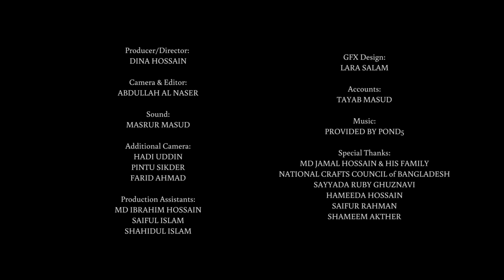Jamdani Weaving Process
Unlike other forms of handloom weaving, Jamdani has always been the work of two weavers – the ustad or master and his apprentice. The two must work in unison to weave the perfect patterns. This video looks at the labour-intense process of Jamdani weaving.

Know more about the Jamdani Festival at Bengal Shilpalay, Dhanmondi - a celebration of the proud heritage of Jamdani weaving in Bangladesh and the skill and creativity shared by its weavers:

The Jamdani Festival was inaugurated by the Hon'ble Minister for Education Dr Dipu Moni at 5 PM, on 6 September 2019, at Bengal Shilpalay, Dhanmondi. The Hon'ble Minister of State for Cultural Affairs Mr K M Khalid, Mayor of Narayanganj Dr Selina Hayat Ivy and the President of the World Crafts Council Asia-Pacific Region Dr Ghada Hijjawi-Qaddumi was present on the occasion as special guests. The President of the National Crafts Council of Bangladesh Mr Rafiqul Islam chaired the inaugural ceremony. The Mastercraftspersons Award ceremony were given on the same day to honour the most gifted master weaver and apprentice for their skills and contributions to the community.

The Jamdani Festival:
*An exhibition showcasing reproductions of century old Jamdani fabrics and sarees, as well as original antiques loaned from museums and private collections from Bangladesh and abroad.
*Screening of 4 short films exploring the designs and weaving process of Jamdani, and the life of a weaver.
*Live demonstrations by weavers.
*The Mastercraftspersons Award ceremony to honour the most gifted master weaver and apprentice for their skills and contributions to the community.
*A seminar discussing the past, present and future of Jamdani

Credits:
Producer/Director/Writer: Dina Hossain
Camera & Editor: Abdullah Al Naser
Sound: Masrur Masud
A TMMT Production